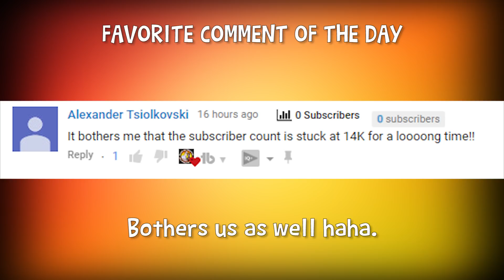The Man Who Feels No Pain Trailer Reaction and Discussion